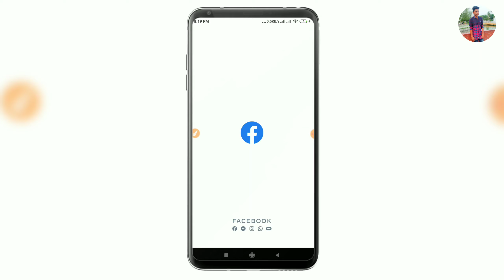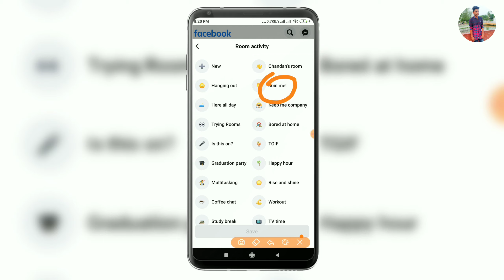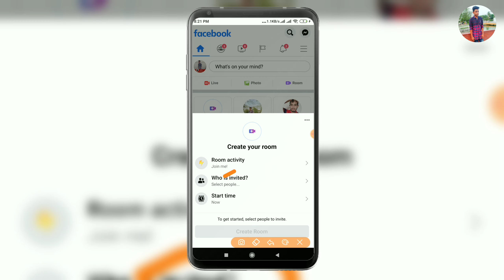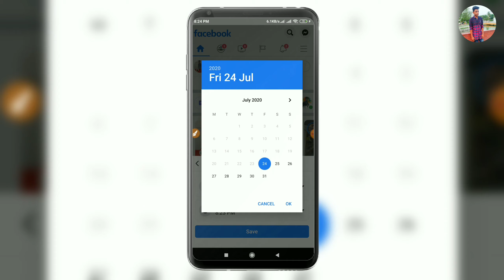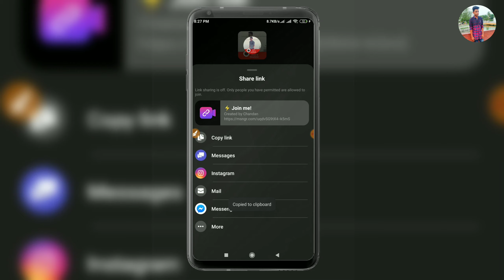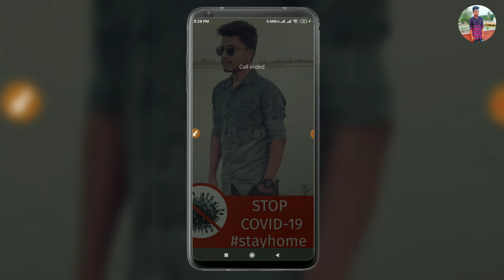Facebook Messenger Room video call. What is Facebook Messenger Room. How to create Facebook Room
Today i am going to show how to Facebook Messenger Room video call. What is Facebook Messenger Room video call. How to create room